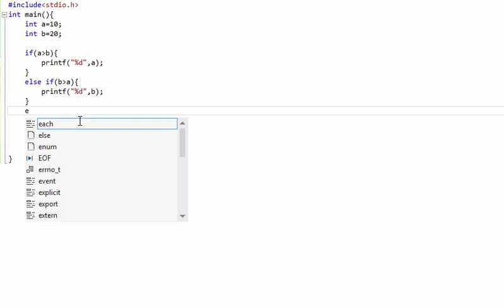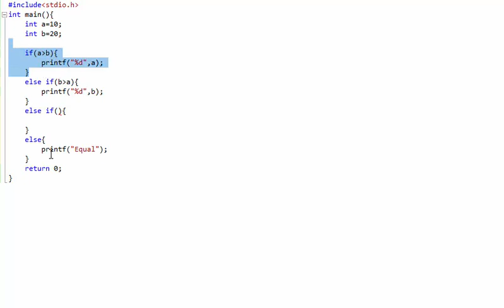6. C programming : else if ladder- Judemy Bangla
C programming : else if ladder- Judemy Bangla